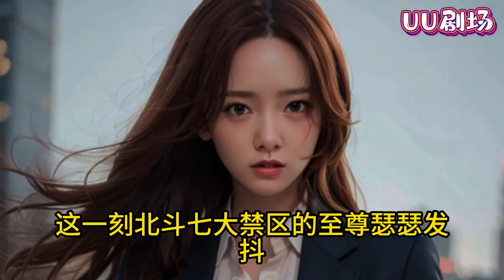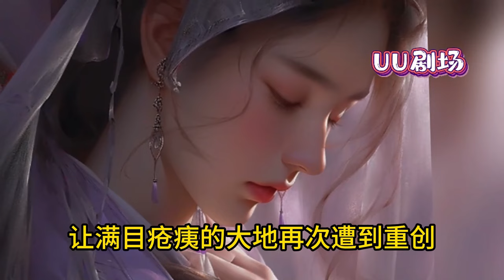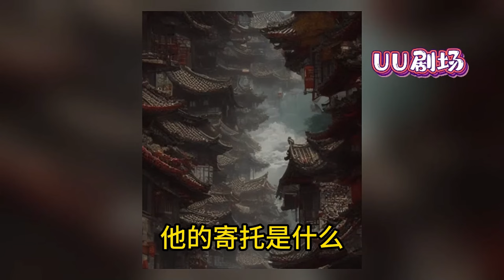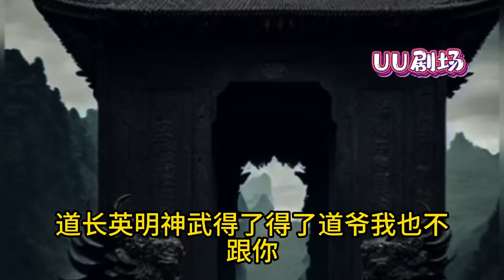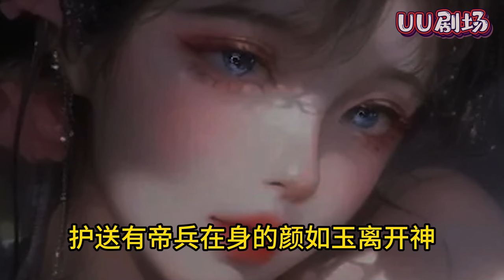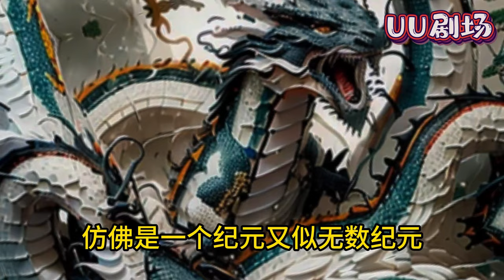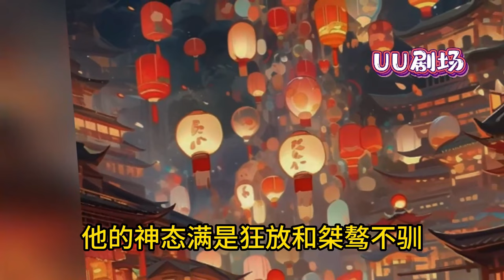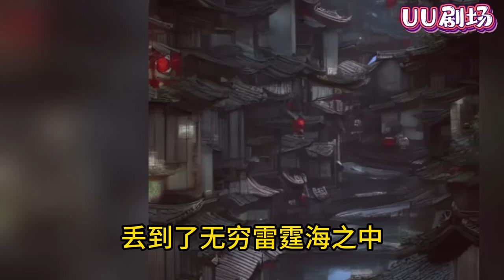开局变成植物人，父母不幸出车祸身亡，还好有大学同学帮我垫付医药费。什么！？大学同学的名字叫叶凡，难道是要我去抱叶帝大腿。还好我觉醒了自己的金手指《开局签到尸骸仙帝》第1~300集#小说#都市#玄幻